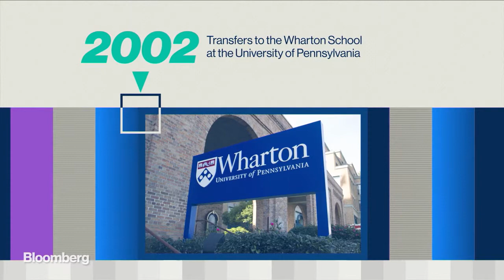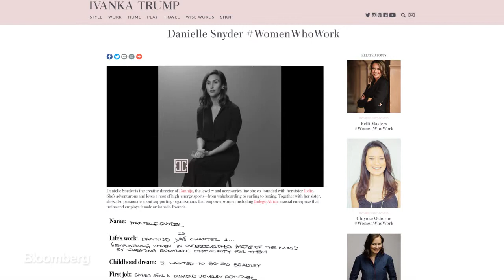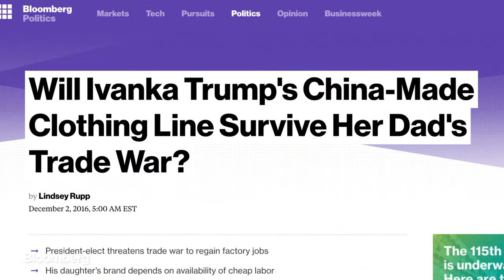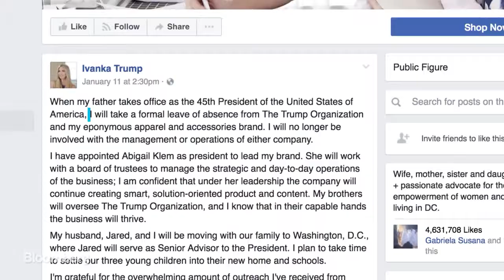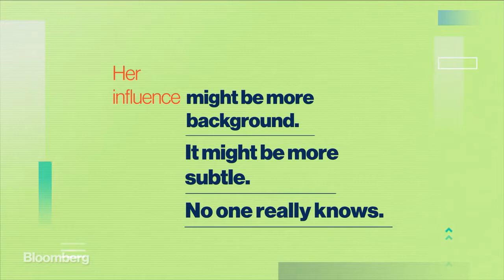Ivanka Trump: The Quiet Power Behind the President